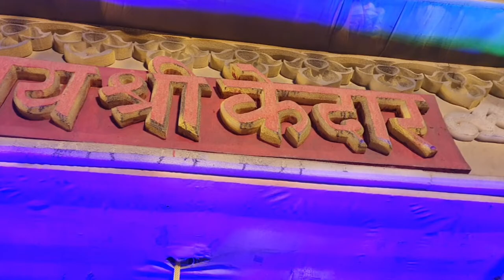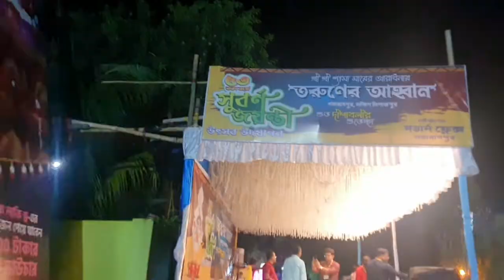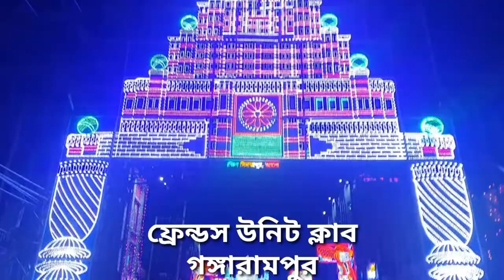Kali Puja 2022 | Top most Pandals and Lightings | VlogFiles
Hello Everyone. Our Vlogs will be scheduled  at 6 p.m. sharp on this channel  @payNfuel Films
On that channel, videos will be uploaded everyday at 7 p.m. sharp.